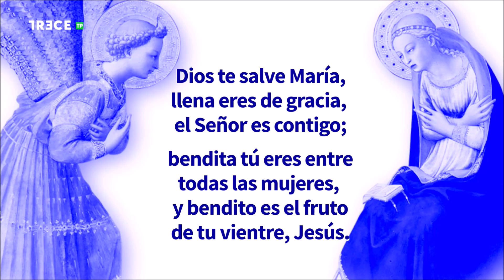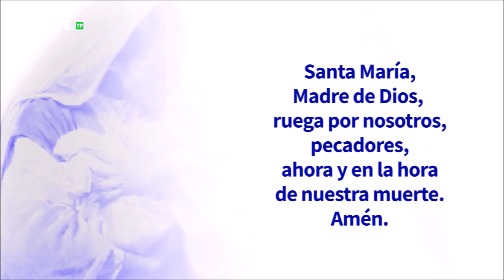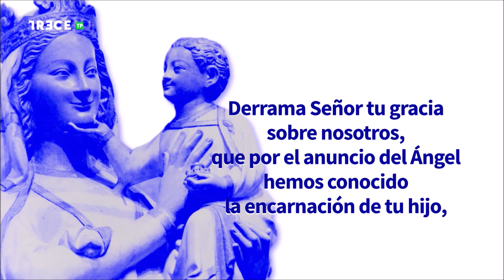Adoración Eucarística con P. José Aurelio Martín en Basílica de la Concepción de Madrid, 23-9-2024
23 de septiembre de 2024.- (Camino Católico) Adoración al Santísimo Sacramento con el P. José Aurelio Martín Jiménez, emitida por 13 TV desde la Basílica de la Concepción de Madrid.